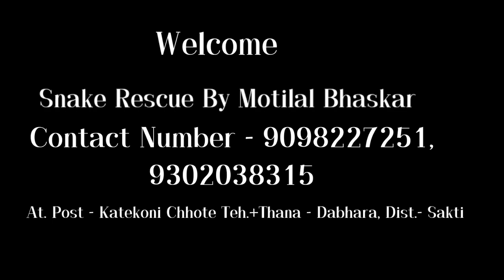खतरनाक गौहा सांप रेस्क्यू मोतीलाल भास्कर // Snake Rescue Motilal Bhaskar